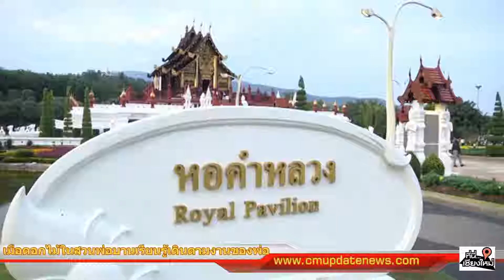เมื่อดอกไม้ในสวนของพ่อบาน เรียนรู้ เดินตาม งานของพ่อ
"ที่นี่. เชียงใหม่" เชิญเที่ยวชม งาน “เมื่อดอกไม้ในสวนของพ่อบาน...เรียนรู้ เดินตาม งานของพ่อ” ณ อุทยานหลวงราชพฤกษ์ เชียงใหม่
“อุทยานหลวงราชพฤกษ์ (Royal Park Rajapruek)” จัดงาน งานอุทยานหลวงราชพฤกษ์ (ROYAL PARK RAJAPRUEK) “เมื่อดอกไม้ในสวนของพ่อบาน...เรียนรู้ เดินตาม งานของพ่อ” ในระหว่างวันที่ 1 ธันวาคม 2559 ถึง 28 กุมภาพันธ์ 2560 ณ อุทยานหลวงราชพฤกษ์ (Royal Park Rajapruek) ตำบลแม่เหียะ อำเภอเมือง จังหวัดเชียงใหม่